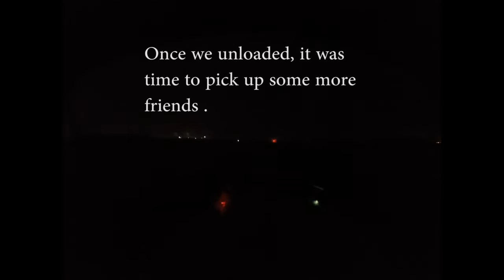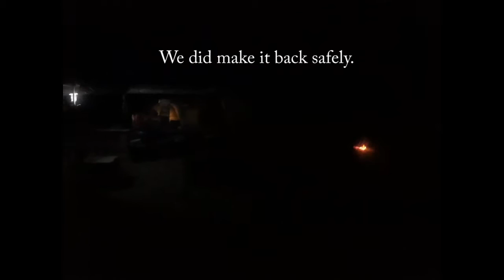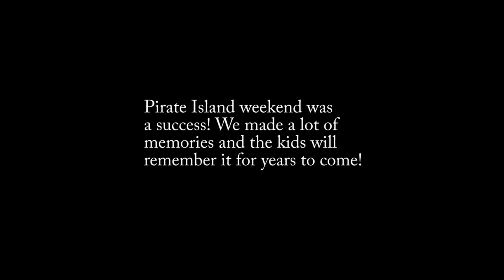Pirate Island Adventure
This trip was to Pirate Island in Tampa Bay, Florida. We spent 3 nights on a uninhabited island. It was a great weekend.